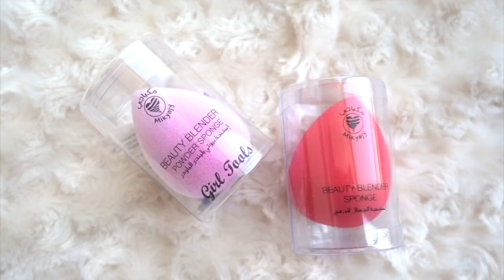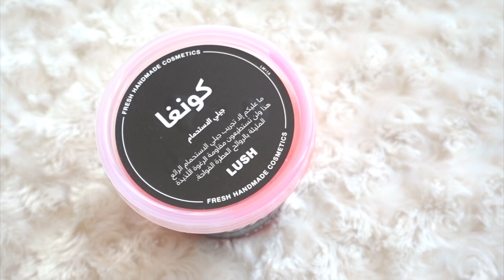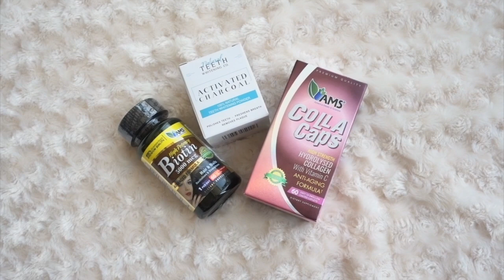شو وصلني ! اكتوبر ٢٠١٩ مع هدية لكم || Unboxing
اشحالكم يا حلوات؟ فيديو اليوم عن بعض البوكسات اللي وصلتني من شركات البي ار.
عادة توصلني منتجات تكون نازله في السوق يديده عشان اجربها فقلت افتح هالباكجات وياكم. طبعا هذا الفيديو مب دعاية لاي شركة.. انا بس حبيت اغير شوي في قناتي واسوي لكم فيديو خفيف .
طبعا بالمرة قلت ادلعكم بهدية،، مجموعة منتجات مب شرط بس من اللي وصلني،، لا في منتجات اكثر انا اشتريتها لكم،، اللي بتفوز بها متاكدة انها بتحبها!

اذا حابين تفوزون بالهديه،، كل اللي عليكم تسوونه:
تحطون لي اي تعليق انتو حابينه.
تدكرون حسابكم على الانستجرام، لان برسل للفايزه عليه
تكونون في الامارات او في دول الخليج.

وبالتوفييييق

ان شاء الله يعجبكم الفيديو. لاتنسون اللايك ..الاشتراك .. والضغط على زر الجرس عشان يوصلكم كل جديد

المكياج اللي استخدمته في هذا اللوك:

medium dark 117 n
الكونسيلر
004
البودرة
الرموش
VIOLIN (WL23)
الروج